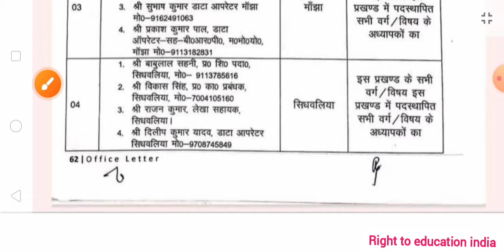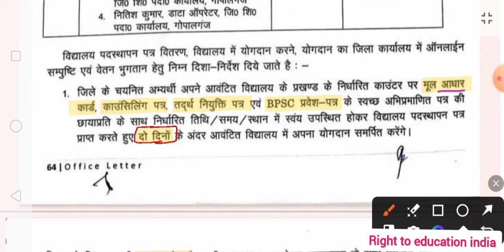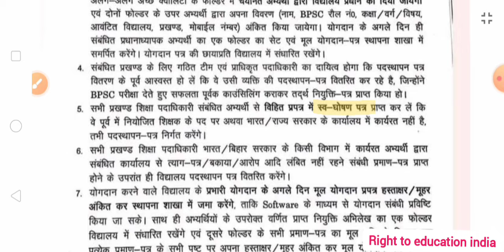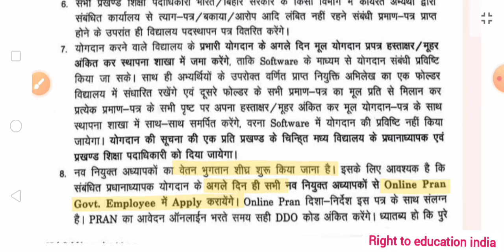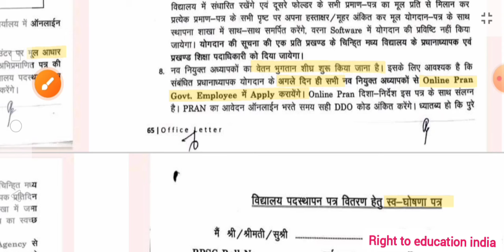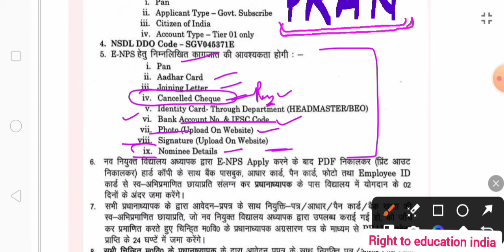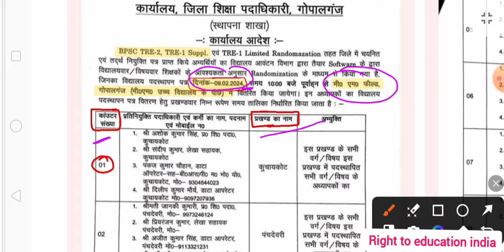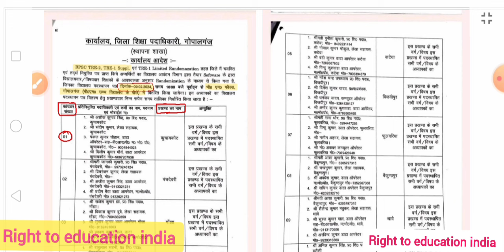बड़ी खबर🔥कल पदस्थापन पत्र वितरण,शेड्यूल जारी📄नए शिक्षकों का जल्द वेतन भुगतान👍प्राण के लिए आवेदन🖥️